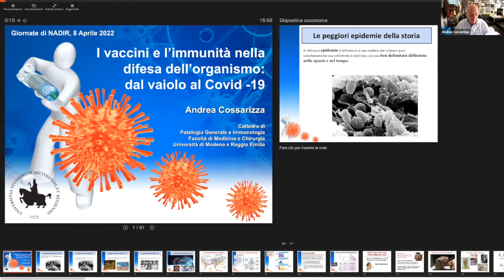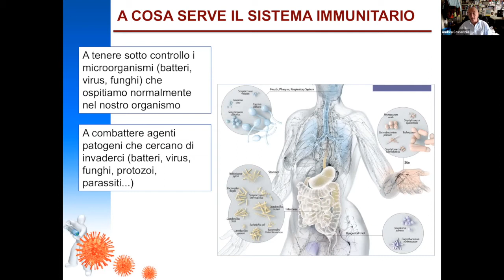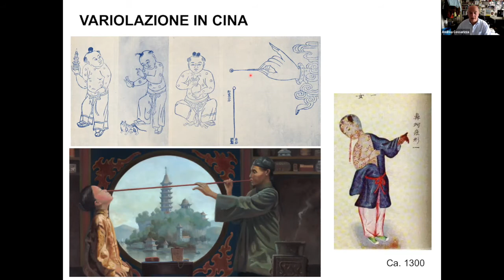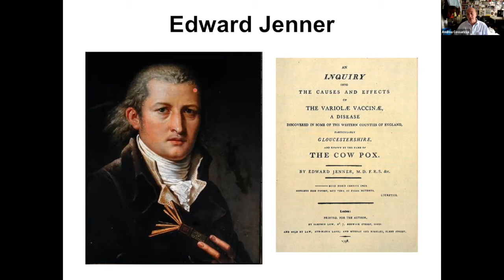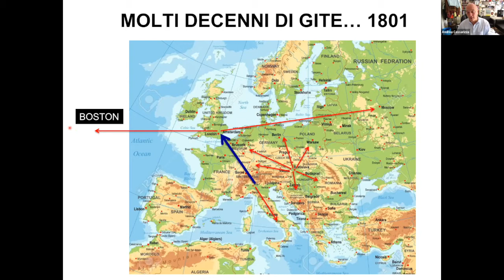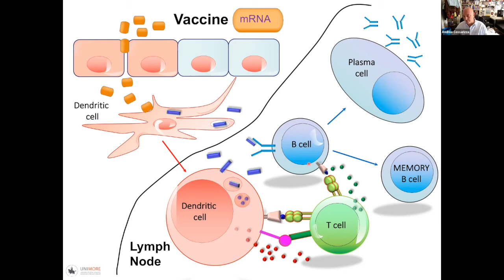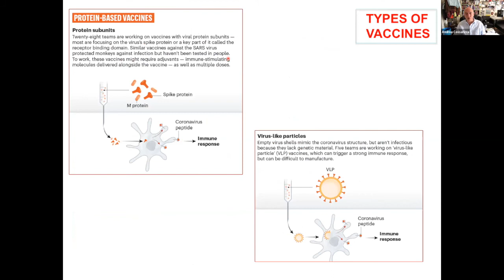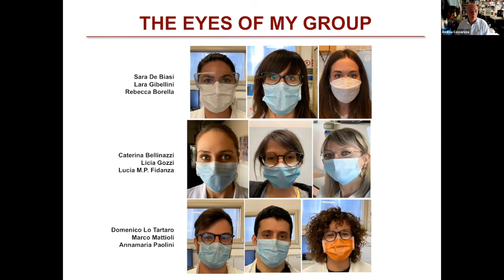Giornate di Nadir 2022, I Edizione, IV sessione. I vaccini e l'immunità nella difesa dell'organismo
I vaccini e l'immunità nella difesa dell'organismo. Dal vaiolo al Covid-19. Professor Andrea Cossarizza.